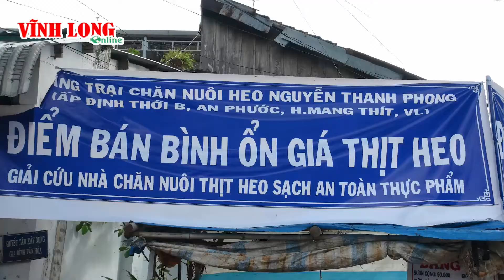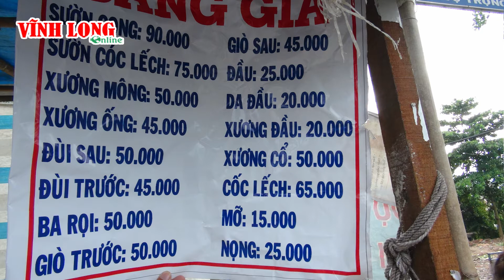BVL| Chung tay "giải cứu" thịt heo